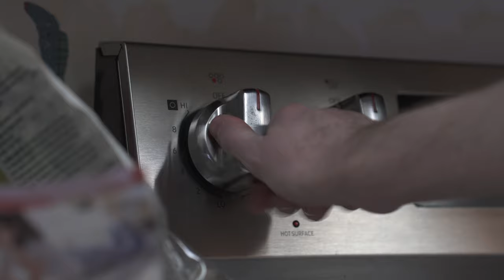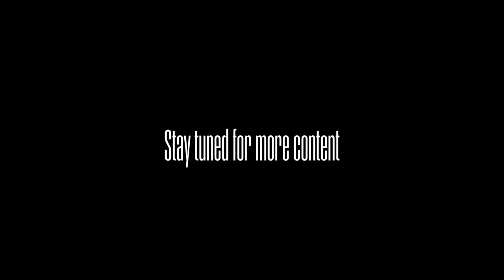A new journey begins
Join my vlogging journey and what God has planned in my life!